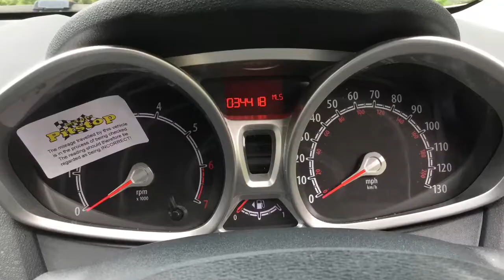Ford Fiesta 1.2 Zetec 3dr now sold by Taylors Pitstop Garage, nr Crawley West Sussex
Telephone :Sales & Service 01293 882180

Ref: 13696